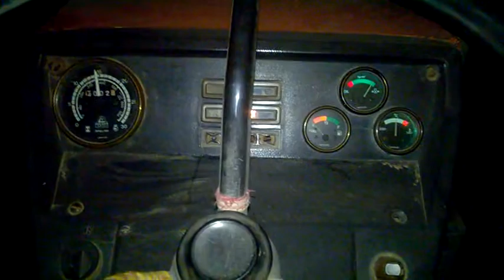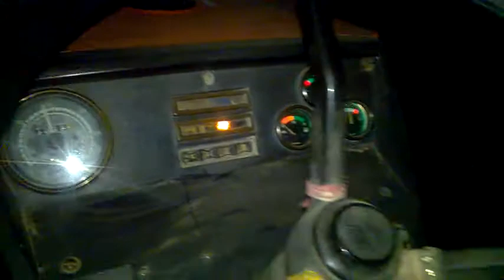SAME Greaves 503 PTO Power